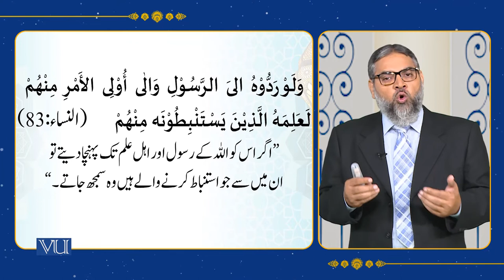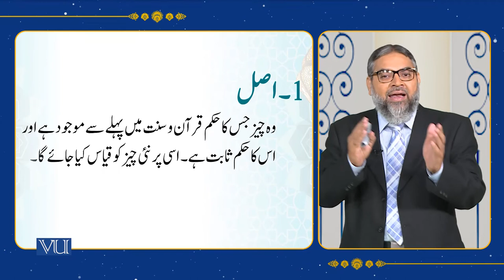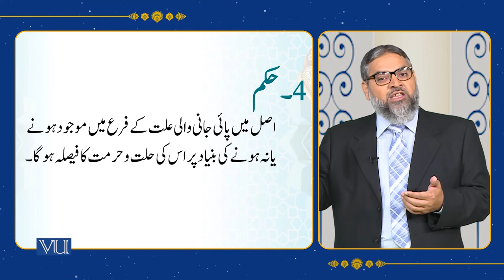Fourth Source of Islamic Jurisprudence: Presumption | Islamic Studies | ISL202_Topic062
Topic062 - Introduction to Islamic Jurisprudence - 1,
Fourth Source of Islamic Jurisprudence: Presumption,
By Abdul Quddoos Durrani